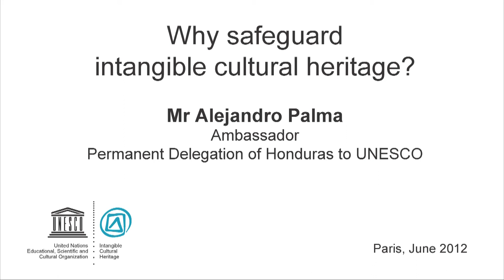Why safeguard ICH? Answers from Honduras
Interview of Mr Alejandro Palma, Ambassador, Permanent Delegation of Honduras to UNESCO (Honduras)
Fourth session of the General Assembly of the Convention for the Safeguarding of the Intangible Cultural Heritage (UNESCO, 04-08/06/2012).